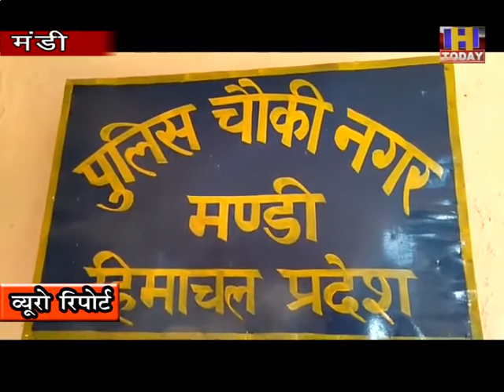27 june 19 नाबालिग नशेडी ने तीन मजदूरों पर चाकू से किया हमला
मंडी शहर की इंदिरा मार्केट की छत पर वीरवार देर शाम एक नाबालिग नशेड़ी ने तीन मजदूरों पर चाकू से हमला कर दिया। इससे तीनों गंभीर घायल हो गए। उन्हें उपचार के लिए क्षेत्रीय अस्पताल मंडी में भर्ती करवाया गया है। शहरी पुलिस चौकी ने आरोपित को हिरासत में लिया है। मजदूर अपने कुछ साथियों के साथ इंदिरा मार्केट में सामान लेने आया था। इसी दौरान नशेडी युवक वहां आया और गाली गलौज करने लगा। मजदूरों ने इस बात का विरोध जताया तो आरोपित ने जेब से चाकू निकाल तीनों के कंधें पर वार कर दिया। इससे छत पर मौजूद लोगाें में अफरातफरी मच गई। लोग डर के मारे वहां से भाग खड़े हुए। अतिरिक्त पुलिस अधीक्षक मंडी पुनीत रघु का कहना है आरोपित से पूछताछ की जा रही है। उसके स्वजनों को तलब किया गया है।